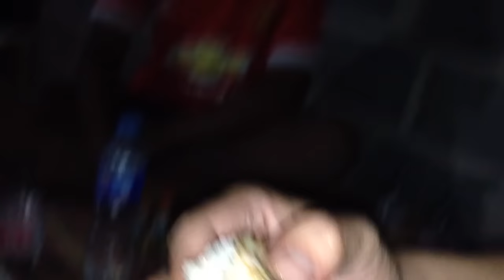เมนูส่งท้ายวันวาเลนไทน์ หมูย่าง ส้มตำ